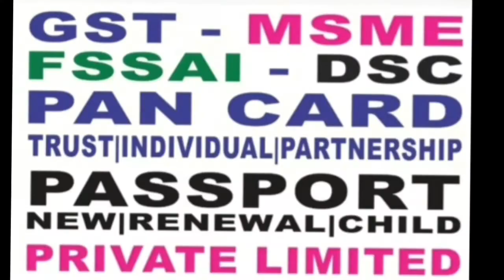29 July 2022